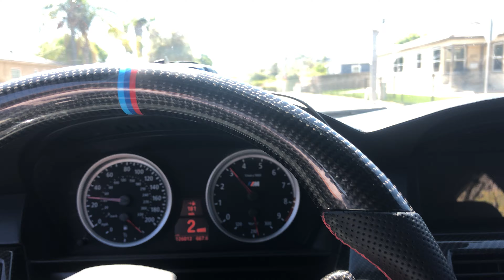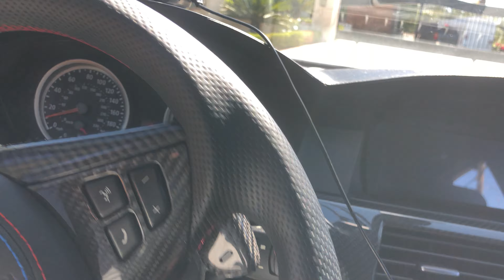San Diego's best e60 m5 ( quick clip to stay active on here